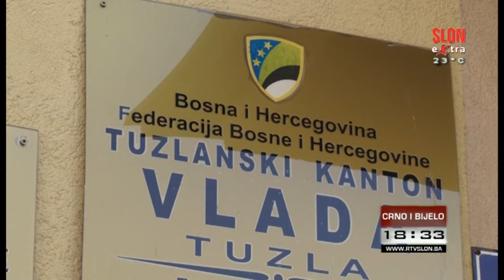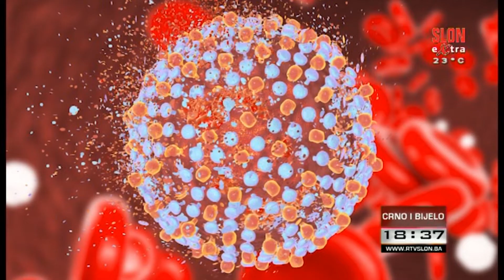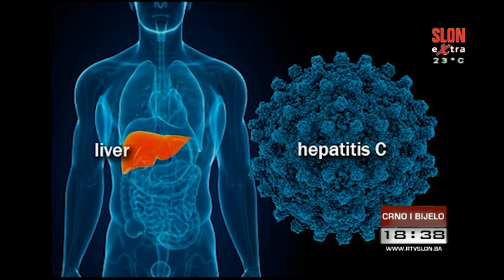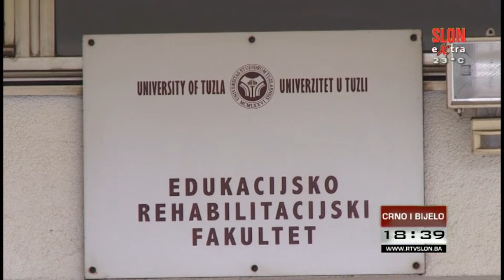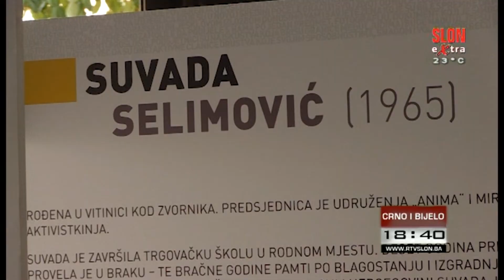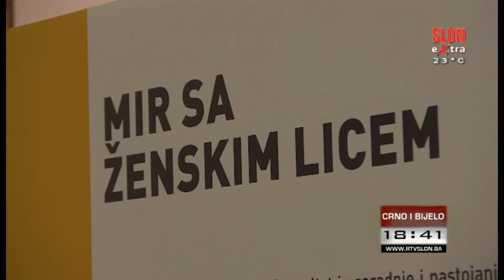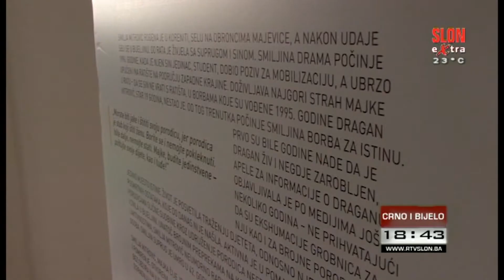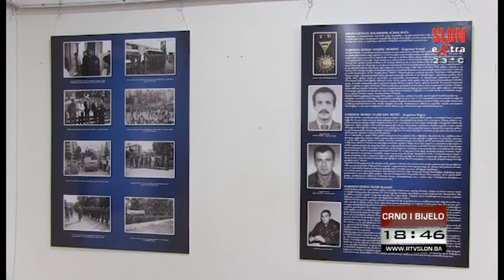Crno i bijelo - 23.09.2019.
U današnjem izdanju emisije Crno i bijelo donosimo:

Doktori medicine i stomatologije u Federaciji BiH danas održali štrajk upozorenja
DOKTORI TRAŽE REPREZENTATIVNOST I BOLJI ZDRAVSTVENI SISTEM

Produžen rok za uplatu premije zdravstvenog osiguranja                                                            20 KM VISINA PREMIJE OSIGURANJA

U Tuzli  održan 5. Kongres infektologa i 2. Kongres mikrobiologa
NOVI LIJEK ZA OBOLJELE OD HEPATITISA C, IZLJEČIVOST 100%

Selektor Robert Prosinečki objavio spisak igrača na koje računa za predstojeće kvalifikacione susrete sa Finskom i Grčkom
IZET HAJROVIĆ, MATO JAJALO, ARMIN HODŽIĆ NOVI IGRAČI NA SPISKU

Gledajte Crno i bijelo jer vrijeme je za istinu. U emisiji sa vama, Azur Delić